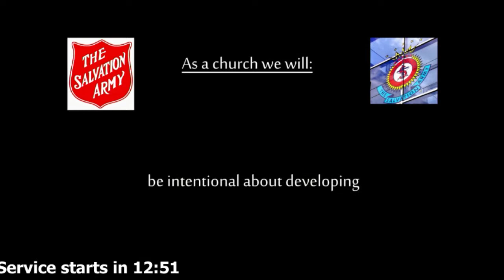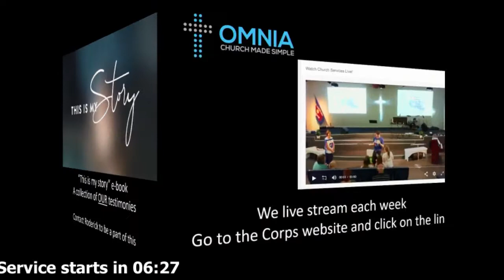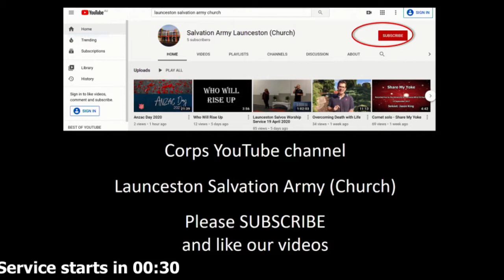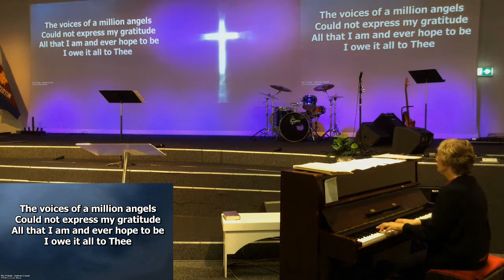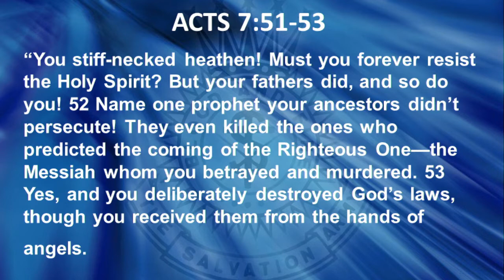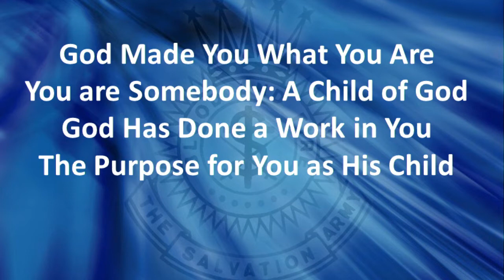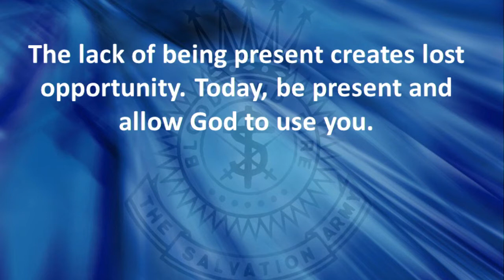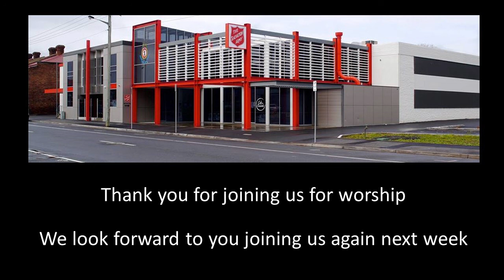Launceston Salvation Army Worship Service from 12 July 2020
Join the Launceston Salvos as we worship Jesus, recorded live on 12 July 2020.  The message from Acts 7 is brought to us by Warren Reeve